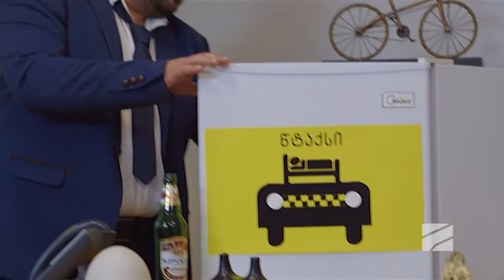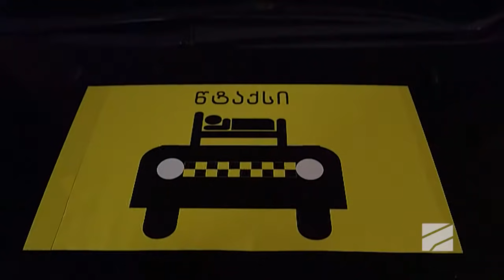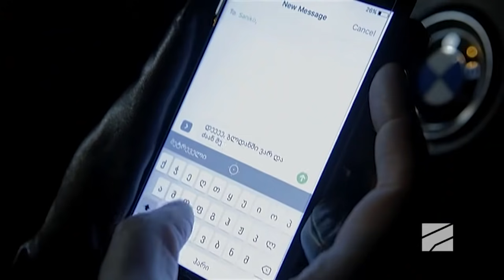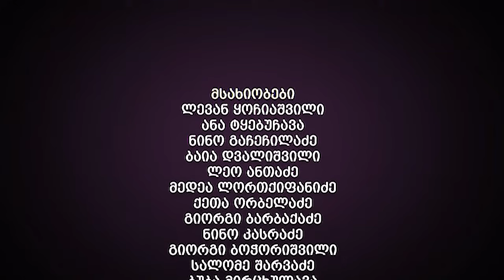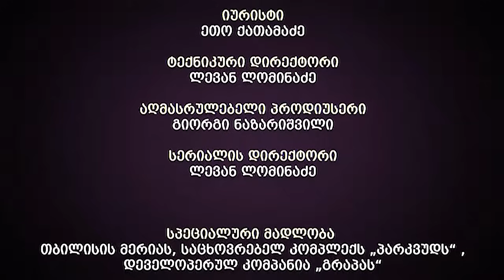ჩემი ცოლის დაქალები - სერია 18 (სეზონი 12)